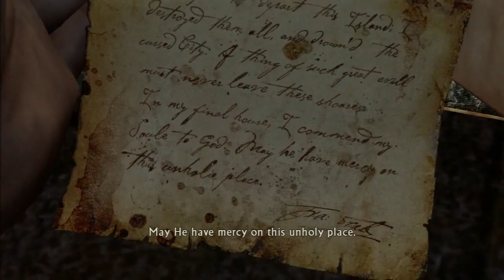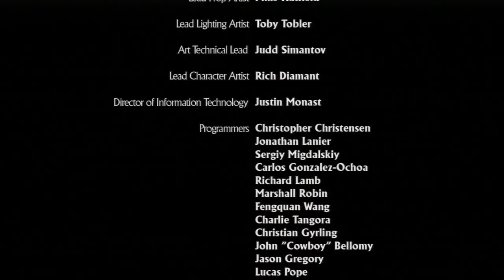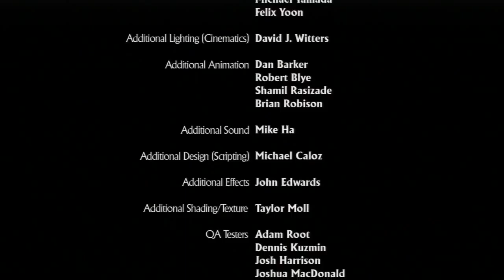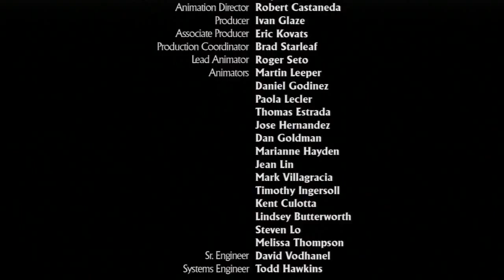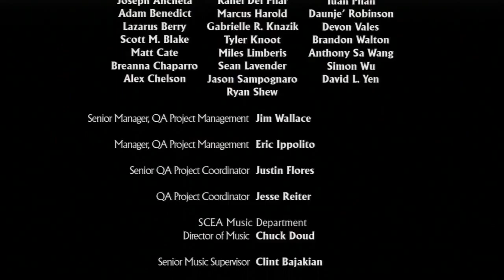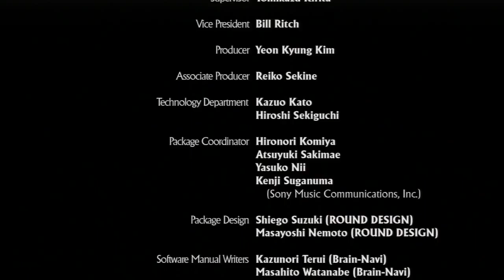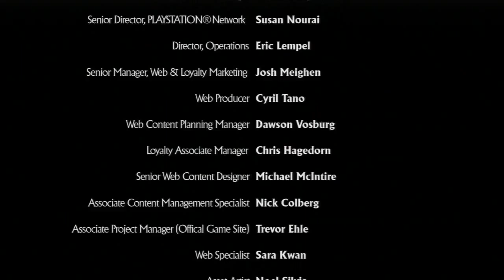Uncharted: Drake's Fortune with DrAiN - 4 / 4